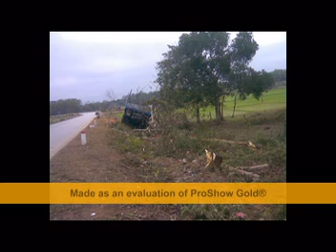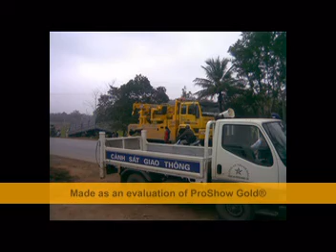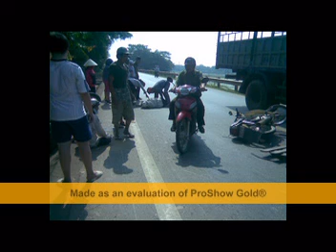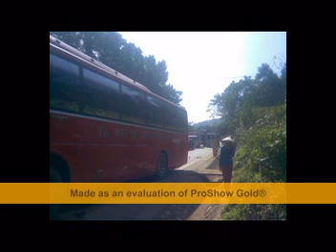An toàn giao thông là hạnh phúc của mọi người